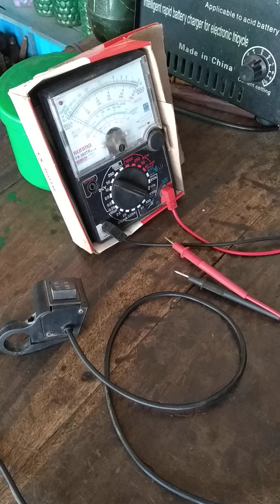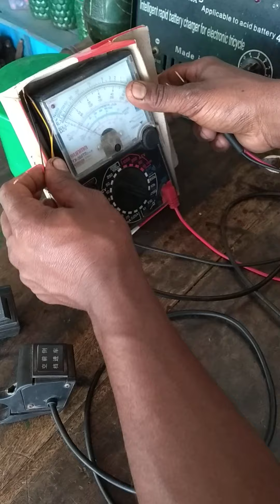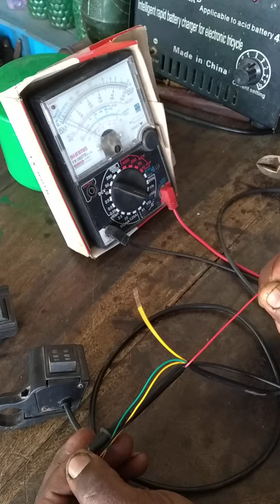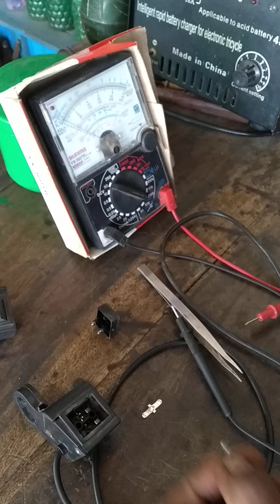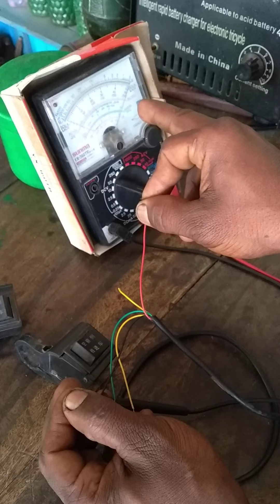অটো গাড়ির বেক গিয়ারের কাজ কিভাবে করবেন দেখুন